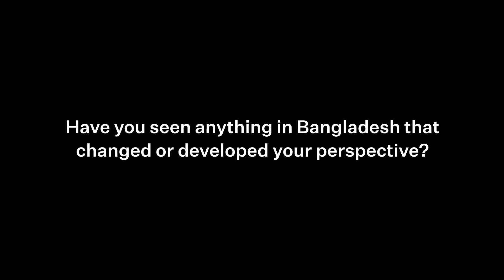James Earley's interview with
This is a video of James Earley's interview with Friendship whilst he was visiting the remote islands in northern Bangladesh. It focuses on his experiences in Bangladesh and how he intends to use his art to raise awareness of the issues affecting these remote and isolated communities.